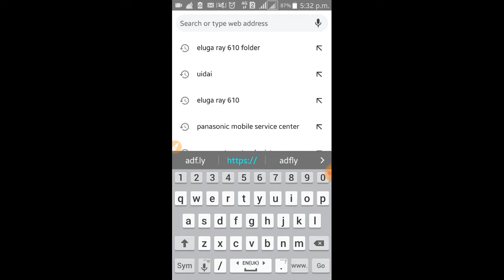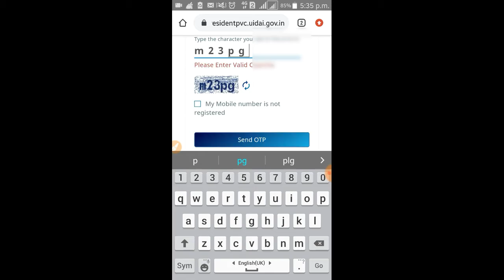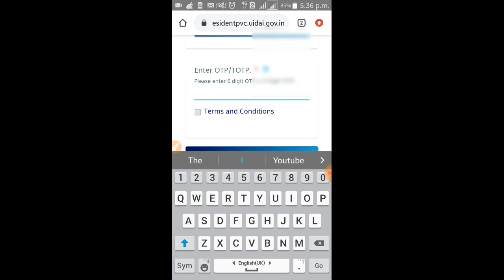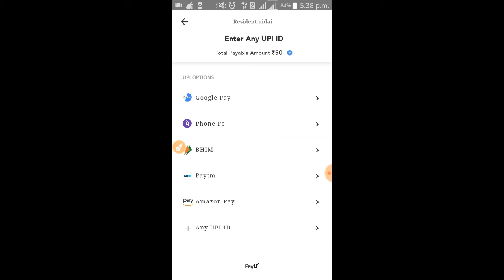प्लास्टिक का आधार कार्ड कैसे बनाए | how to make pvc aadhar card | plastic ka adhar card kaise magaye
प्लास्टिक का आधार कार्ड कैसे मंगाए वो भी अपने घर बैठे अपने मोबाइल से
किसी भी आधार सेन्टर पर जाने की जरूरत नही है